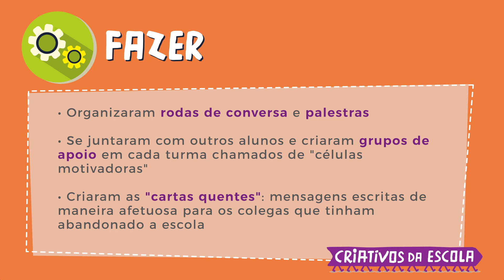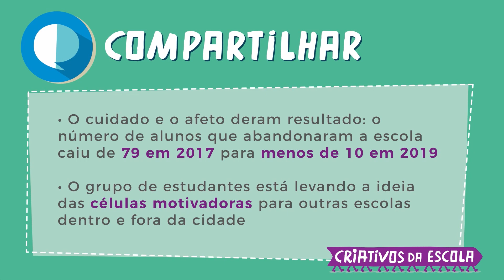Criativos2019 - Células Motivadoras (Santana do Cariri - CE)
De acordo com o Censo Escolar 2018, o Brasil possui 2 milhões de crianças e jovens fora da escola sendo que, desse total, cerca de 1,3 milhão são adolescentes entre 15 e 17 anos. Essa situação também era um problema presente na Escola Estadual Adrião do Vale Nuvens, em Santana do Cariri (CE): só em 2017, 79 alunos abandonaram as aulas.

Preocupadas com esta situação, três alunas do 2º ano do Ensino Médio decidiram agir: descobriram os motivos da exclusão conversando com os colegas que saíram do colégio e promoveram uma grande mobilização entre os demais estudantes. O grupo passou a organizar visitas às casas dos alunos, rodas de conversa e palestras de forma que, hoje, cada turma do colégio têm uma “célula motivadora”, um grupo de apoio feito de jovem para jovem para incentivar que todos continuem frequentando as aulas. Como resultado, o número de alunos evadidos caiu para 59, em 2018, e despencou para apenas um caso no primeiro semestre deste ano.

Estudantes envolvidas no projeto:
Liliane Araújo Silva
Maria Alicy Neres de Oliveira
Joana Silva Nunes

Educadores orientadores do projeto:
Moaci Caitano Freires Jr
João Paulo Gonçalves de Alencar

Captação Audiovisual: Ravi Carvalho (imagens) e Elvis Pinheiro (assistente e produtor)
Edição de vídeo: Revivuo / Thais Almeida Rocha

Clique no link abaixo e acesse mais informações sobre todos os 7 projetos premiados no Desafio Criativos da Escola 2019: